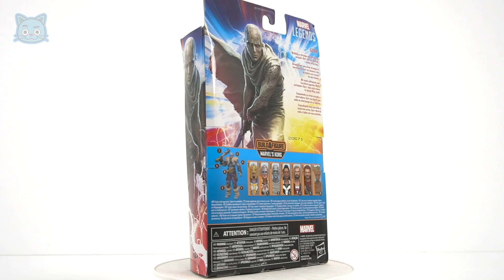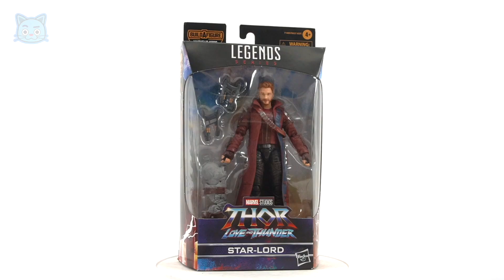두두팝토이 8월 2주차 모음집